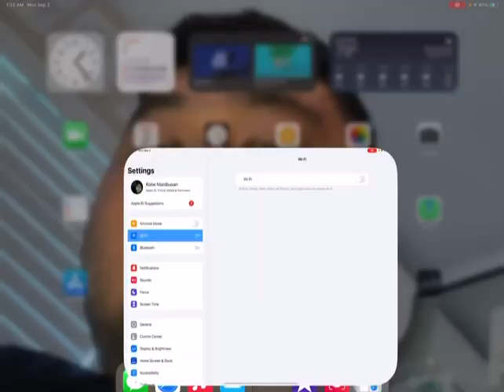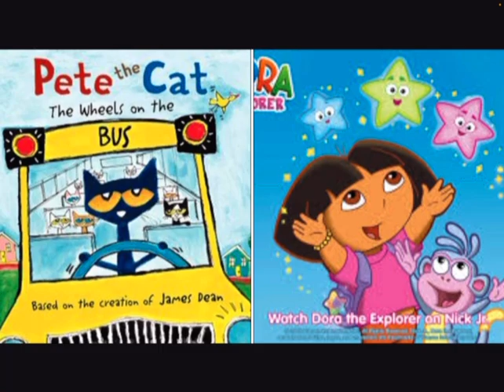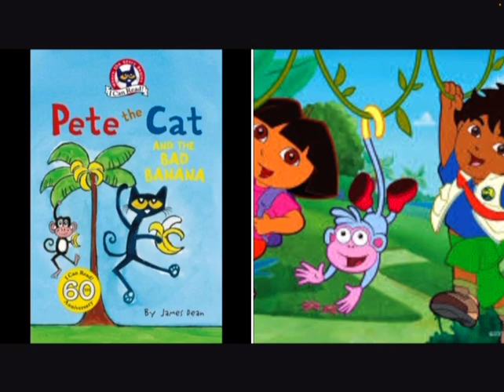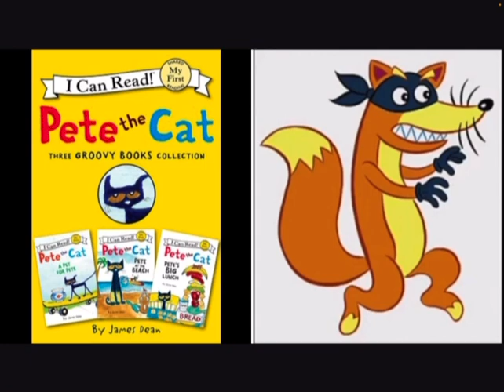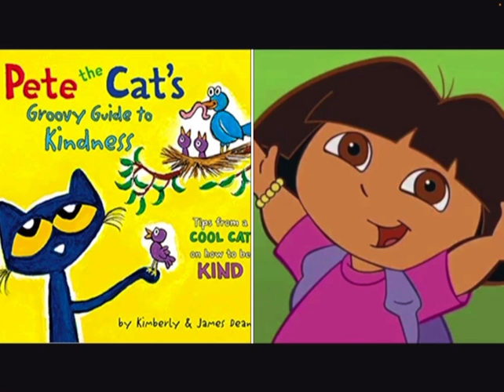MERGED - Pete The Cat and Dora The Explorer Dancing In The Dark (Monday September 2,2024)